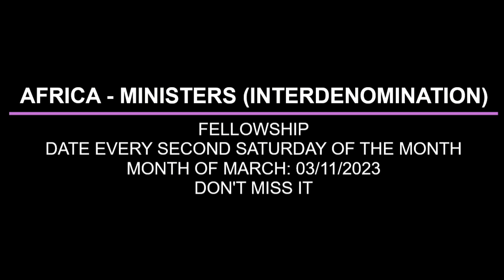REIGNINIG THROUGH CHRIST ABUNDANT GRACE BY PAS W F KUMUYI